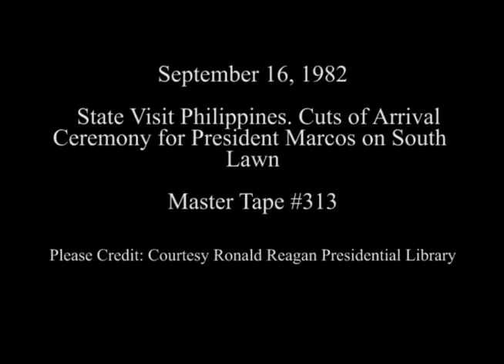Cuts of Arrival Ceremony for President Marcos of the Philippines in September 16, 1982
Full Title: State Visit Philippines. Cut shots of Air Force Band, Honor Guard, Guests, Arrival Ceremony for President Ferdinand Marcos. President Reagan and President Marcos ascend the platform, Old Fife and Drum Corps pass in review, cuts of crowd on South Lawn on September 16, 1982

Transcript: N/A

Production Date: 9/16/1982

Access Restriction(s):Unrestricted
Use Restriction(s):Unrestricted